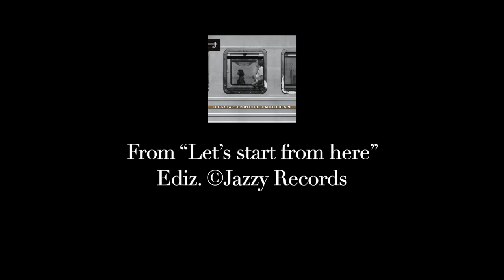Paolo Corsini - Time forgotten - Live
Paolo Corsini: piano, composition
Alessandro Turchet: double bass
Luca Colussi: drums